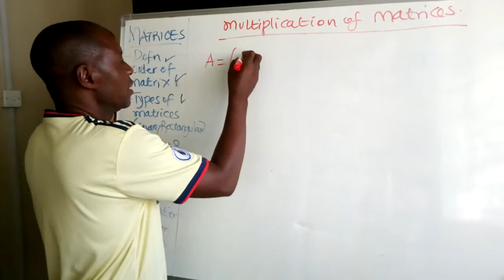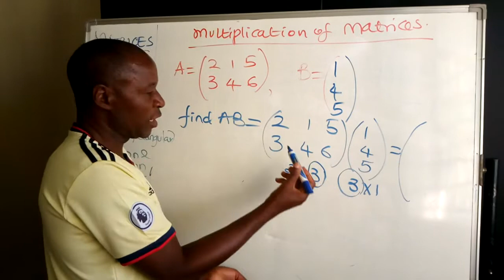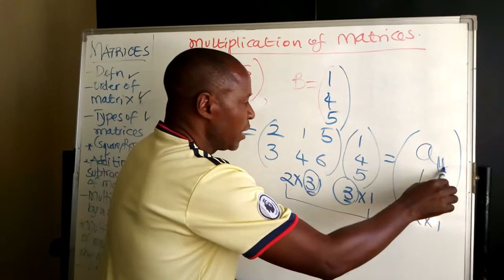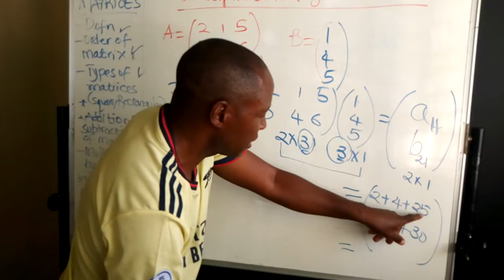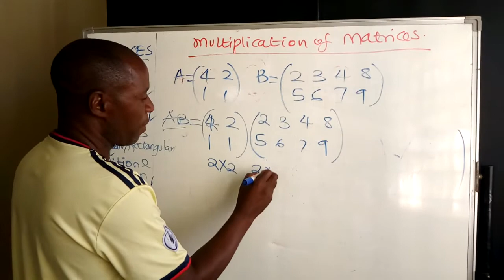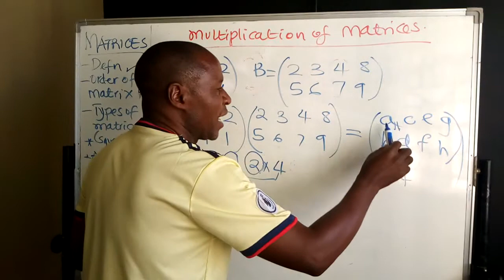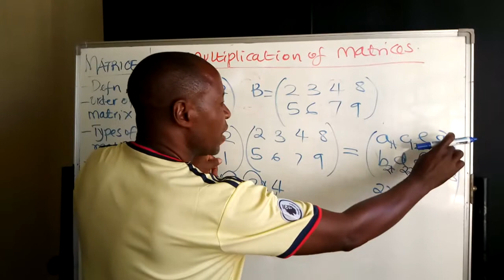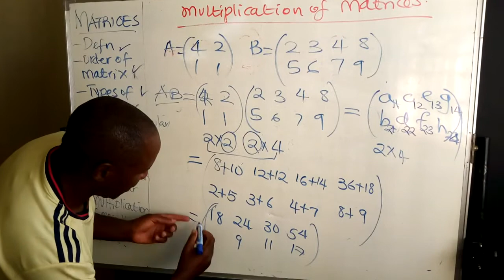Albert Bwambale dealing with MATRICES S3 Matheamtics Video 3 last video